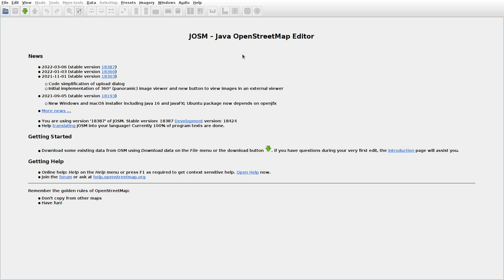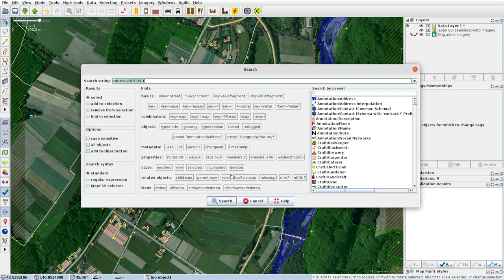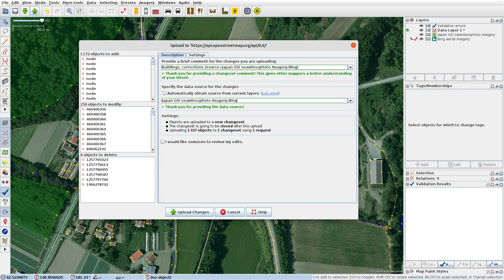JOSMrec1063 2022 03 31